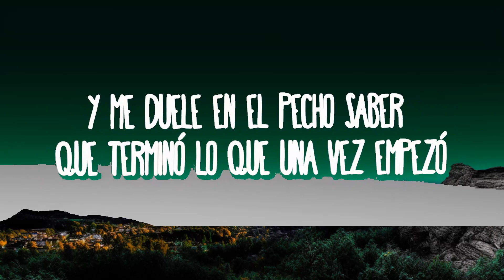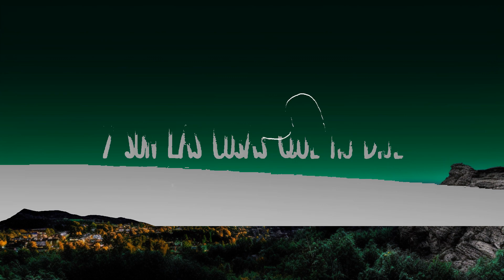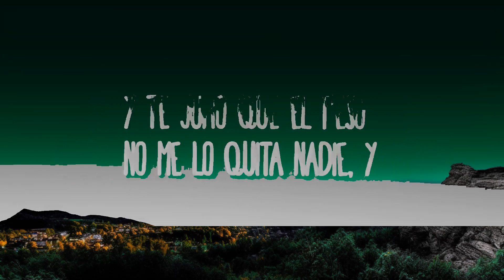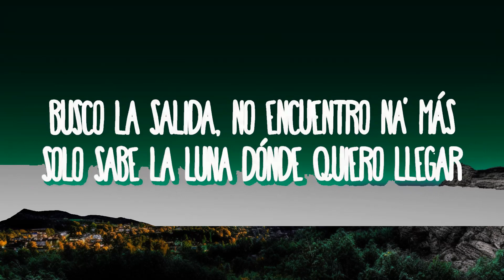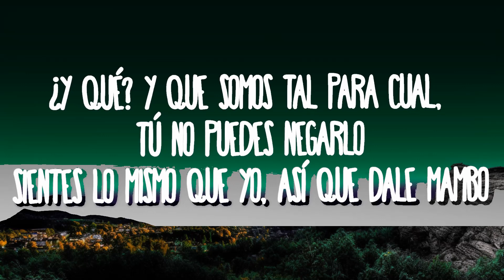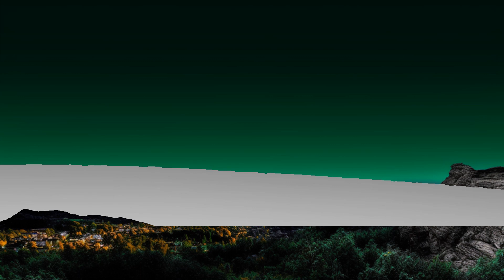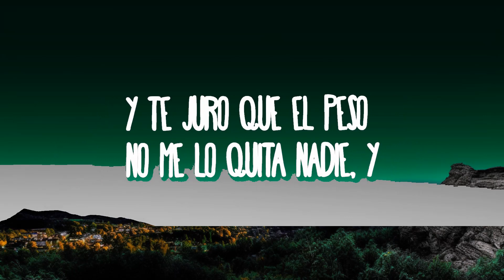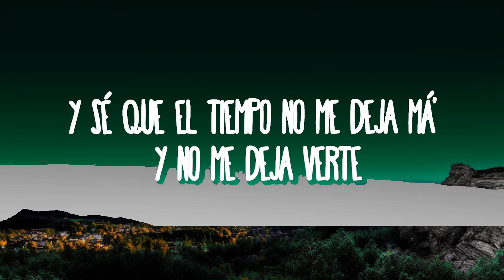Los Ángeles Azules, NICKI NICOLE - Otra Noche | Top Music Trending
Los Ángeles Azules, NICKI NICOLE - Otra Noche
» Descargar:

(Letra/Lyrics):
[Estribillo: NICKI NICOLE]
Y es otra noche llorándote
Y son las cosas que no dije
Y sé que el tiempo no me deja má' y no me deja verte
Me está matando no poder tenerte, y duele
Y no te miento, duele

¿Y qué? Y que somos tal para cual, tú no puedes negarlo
Sientes lo mismo que yo, así que dale mambo
Si no tienes tiempo para mí, yo no tengo tiempo pa' ti
Búscate otra que se busque, papi, todos tus reclamo'
Y hazlo, tú me tienes psy-psy-psycho
Luzco para arriba, papi, luzco para abajo
Busco la salida, no encuentro na' más
Solo sabe la luna dónde quiero llegar
Y es otra
Otra noche que paso pensando que tú no estarás con la otra
Y me duele en el pecho saber que terminó lo que una vez empezó
Y te juro que el peso no me lo quita nadie, y

[Interludio: Elías Mejía]
Los Ángeles Azules y NlCKI NICOLE

[Outro: Elías Mejía]
De Iztapalapa para el mundo